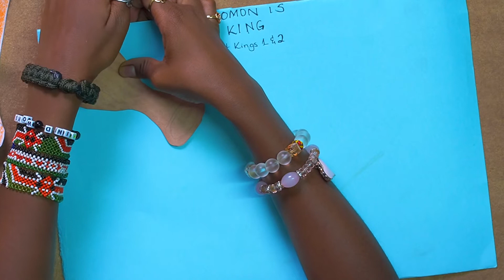Destiny Kids | Solomon is anointed as king | 1 Kings 1 & 2